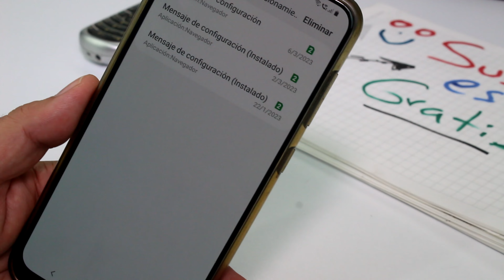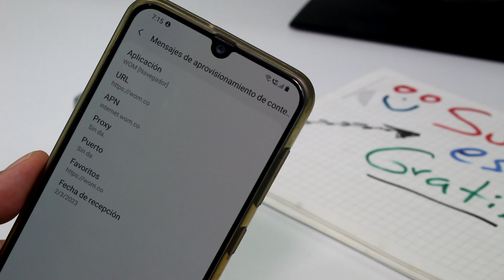Cómo configurar el APN de wom Colombia Samsung Galaxy A06, A05, A04 , A04s, A04e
¿Cuál es el APN de WOM Colombia para el Samsung Galaxy A06, A05, A04, A04s, A04e. ¿Cómo activar datos WOM en Samsung? ¿Cómo poner el 4G en WOM? cómo configurar APN WOM Colombia.

pasos para configurar el APN en tu Samsung Galaxy A04:

Abre la aplicación "Configuración" en tu Samsung Galaxy A04.

Selecciona "Conexiones".

Selecciona "Redes móviles".

Selecciona "Nombres de puntos de acceso".

Toca el botón "Agregar" o el ícono "+" ubicado en la esquina superior derecha de la pantalla para agregar un nuevo APN.

Completa los campos con la información del APN. La información requerida varía según el proveedor de servicios y la región, pero generalmente incluye los siguientes campos:

Nombre: Ingresa un nombre para el APN (por ejemplo, "APN de [nombre del proveedor]").

APN: Ingresa el nombre del punto de acceso provisto por tu proveedor de servicios.

Nombre de usuario: Ingresa el nombre de usuario proporcionado por tu proveedor de servicios, si corresponde.

Contraseña: Ingresa la contraseña proporcionada por tu proveedor de servicios, si corresponde.

MMSC (Centro de mensajes multimedia): Ingresa la URL del centro de mensajes multimedia proporcionado por tu proveedor de servicios, si corresponde.

Proxy MMS: Ingresa la dirección del servidor proxy de mensajes multimedia proporcionada por tu proveedor de servicios, si corresponde.

Puerto MMS: Ingresa el puerto del servidor proxy de mensajes multimedia proporcionado por tu proveedor de servicios, si corresponde.

Una vez que hayas completado los campos, toca "Guardar" o el ícono de "Visto" en la esquina superior derecha de la pantalla para guardar el APN.

Selecciona el APN que acabas de agregar para usarlo como APN predeterminado.

Una vez que hayas configurado el APN en tu Samsung Galaxy A04, deberías poder acceder a Internet a través de la red móvil de tu proveedor de servicios. Si tienes problemas para conectarte a Internet después de configurar el APN, es posible que debas verificar que la información del APN sea correcta o comunicarte con tu proveedor de servicios para obtener ayuda.

Negocios Business